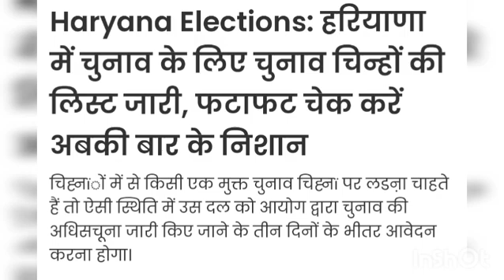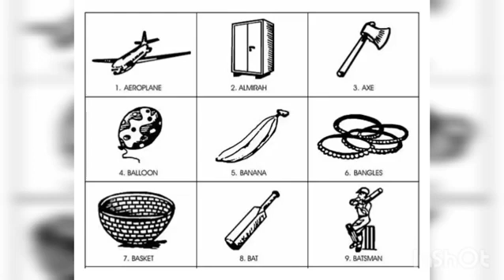हरियाणा पंचायत चुनाव बहुत बड़ी खुशखबरी haryanaPanchayatElection haryanagrampanchayatchunavkab(2)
Haryana panchayat chunav
Haryana panchayat chunav kab honge
Haryana panchayat chunav high court ka fesla
Haryana panchayat chunav court ka fesla
Haryana panchayat chunav court ki tarikh
Haryana panchayat chunav news
Haryana panchayat chunav 2022
Haryana panchayat chunav latest news
Haryana panchayat chunav ki tarikh
Haryana panchayat chunav ki khabar
Haryana panchayat chunav ki taaja khabar
Haryana panchayat election update 2022
Haryana panchayat election high court ka fesla
Haryana panchayat election court case date
Haryana panchayat election new update
Haryana panchayat election date 2022
Haryana panchayat election update
Haryana panchayat election news
Haryana panchayat election 2022
Haryana panchayat election news today
Haryana panchayat election reservation list
Haryana panchayat election draw
Panchayat chunav Haryana
Panchayat Chunav Haryana 2021
Panchayat Chunav Haryana 2022
Panchayat Chunav Haryana update
Panchayat Chunav Haryana news
Panchayat Chunav Haryana news today
Panchayat Chunav Haryana date
Panchayat Chunav Haryana court date 4 may
Panchayat Election Haryana court date
Haryana panchayat election date in hindi
Haryana panchayat chunav draw kab honge
Haryana panchayat chunav draw list
Haryana panchayat election draw list
Haryana Panchayat Election Reservation Rule
Haryana Panchayat Election result
हरियाणा पंचायत चुनाव 2022
हरियाणा पंचायत चुनाव की खबर
हरियाणा पंचायत चुनाव news
हरियाणा पंचायत चुनाव की तारीख
हरियाणा पंचायत चुनाव कब होंगे
हरियाणा पंचायत चुनाव की घोषणा
हरियाणा पंचायत चुनाव आरक्षण नियम
हरियाणा पंचायत चुनाव ड्रा